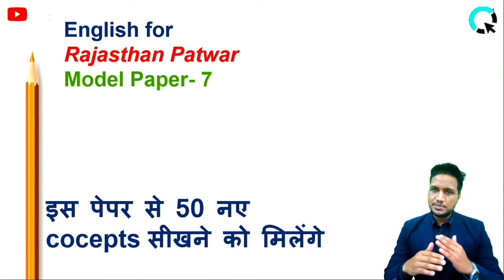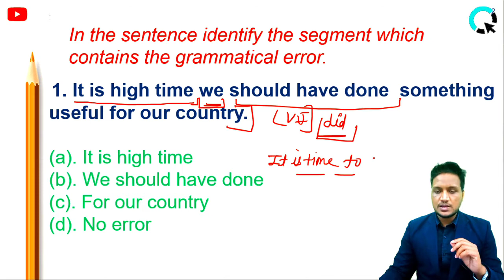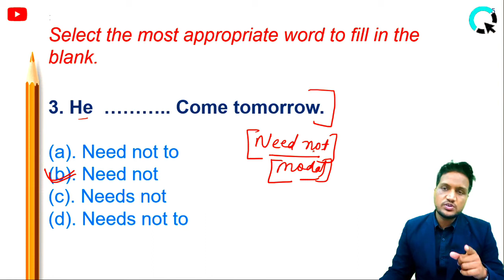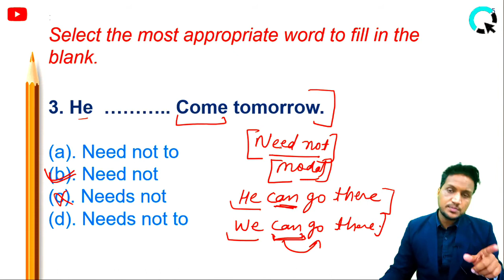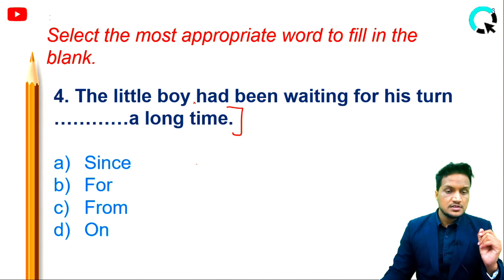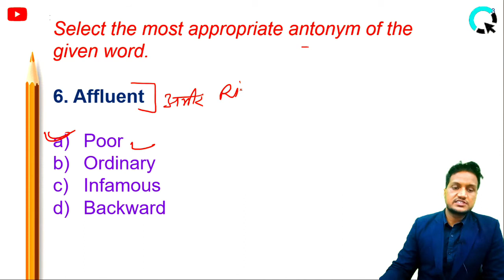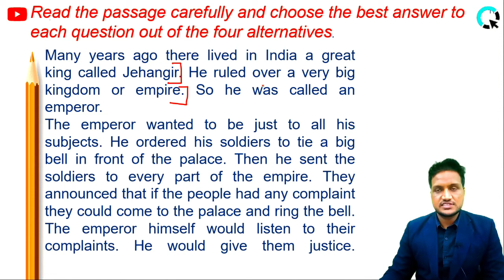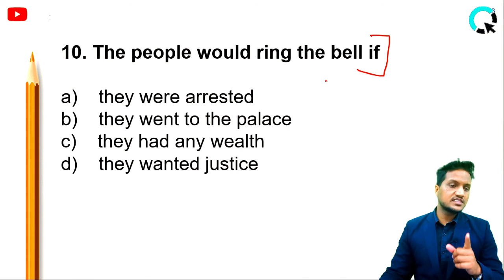Rajasthan Patwari Exam 2021 || English Model Paper || Important Questions Patwar English || paper -7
अगर आप राजस्थान पटवार की English के लिए ये मॉडल पेपर्स भी देख लेते है, तो आप आराम से अच्छा स्कोर कर लेंगे.
अगर आपको English से सम्बंधित कोई भी प्रश्न पूछना है तो आप कमेंट मे पूछ सकते है.
इन मॉडल पेपर्स की pdf के लिए आप हमारे टेलीग्राम चैनल को ज्वाइन कर सकते है.
धन्यवाद.
This video is useful for the aspirants of Rajasthan Patwar. You will learn many new concepts and words of English which will help you get a good score in English.